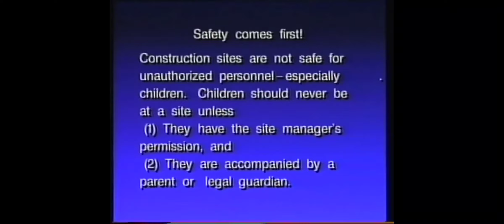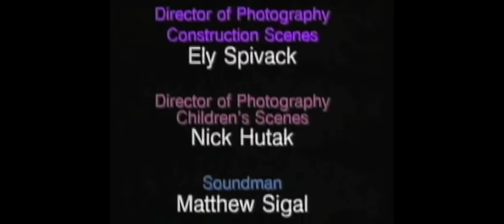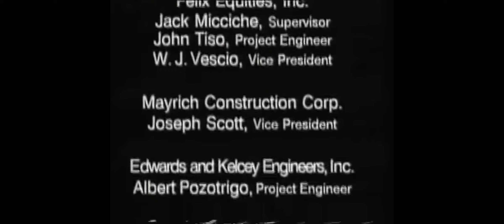Real Life Construction Equipment for Kids (1993) w/ Hard Hat Harry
This was my childhood show. Enjoy!